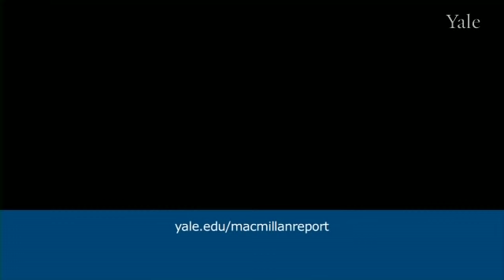Linguistics in a Colonial World: A Story of Language, Meaning, and Power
Professor Errington is interested in the linguistic dimensions of social life, ranging from the social implications of patterns of verbal communication, to forms and uses of sociolinguistic hierarchies, to the linguistic effects of large scale dynamics.  His research and writing have focused on linguistic dimensions of modernization and identity in Java and Indonesia, reflecting his broader interests in semiotics and the politics of language. We talk with Professor Errington about his book, Linguistics in a Colonial World: A Story of Language, Meaning, and Power.